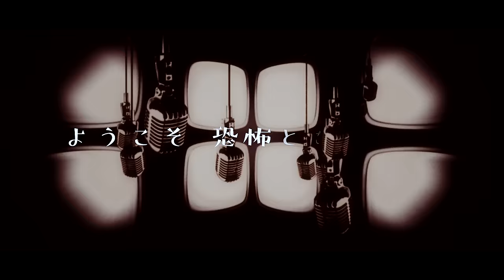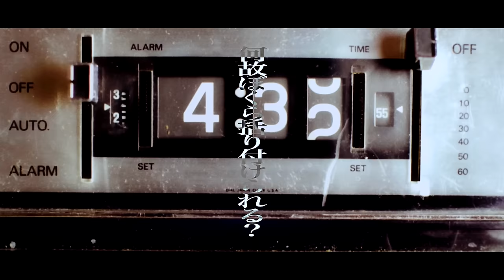gulu gulu 処女作「変なメリーゴーランド」MV FULL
【gulu gulu】
〇処女作 「変なメリーゴーランド」

【不味い盤】
HEDO-001
￥1,500(tax out)
[CD]1.変なメリーゴーランド/2.嗅覚障害/3.不味い麻酔

【美味い盤】
HEDO-002
￥1,500(tax out)
[CD]1.変なメリーゴーランド/2.嗅覚障害/3.Rubra